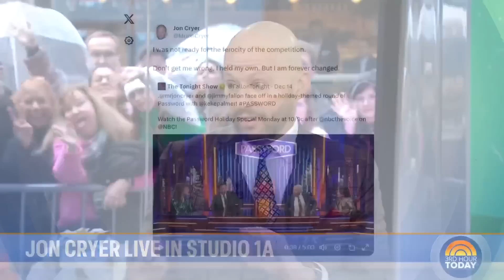Jon Cryer talks 'Extended Family,' his appearance on 'Password'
Emmy Award-winning actor Jon Cryer joins TODAY to discuss his upcoming NBC comedy series “Extended Family” and what it was like shooting in front of a live studio audience for the first time since “Two and a Half Men.” He also talks about appearing on the gameshow "Password" and reveals Jimmy Fallon is a "brutal" competitor.